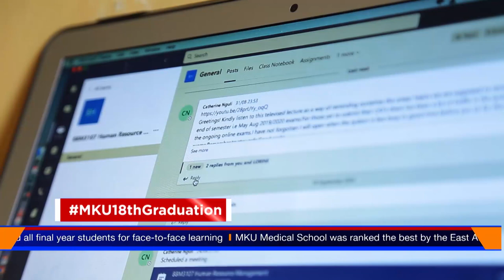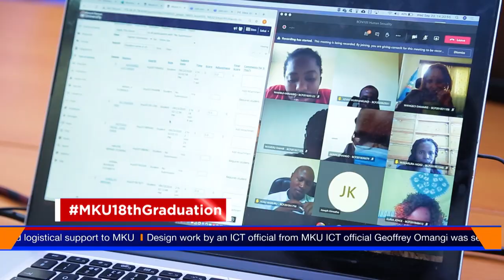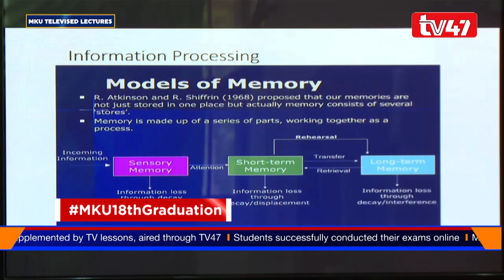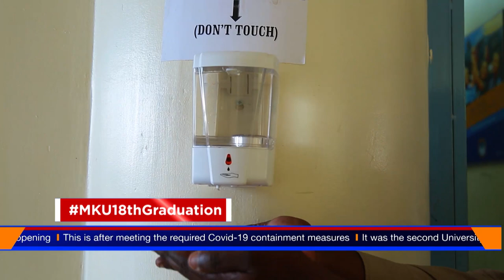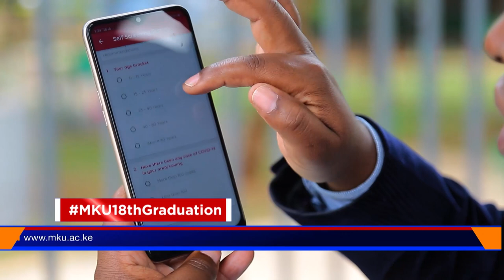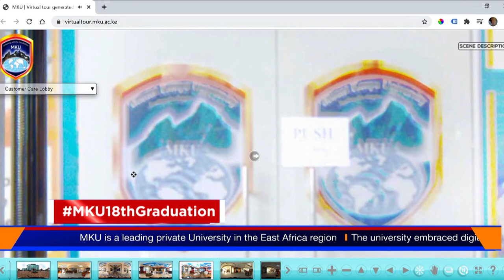Mount Kenya University - Triumph after navigating through Covid-19 pandemic challenges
It has been months, since Kenya reported its first Corona Virus case. At MKU, we have made strides in overcoming the negative effects of the pandemic, drawn lessons from the challenges and are ready to face the future with confidence. Here is our story of resilience.